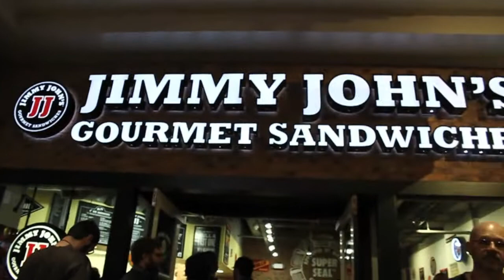ECCC day 2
Third Annual Emerald City Comicon with Kelsey.